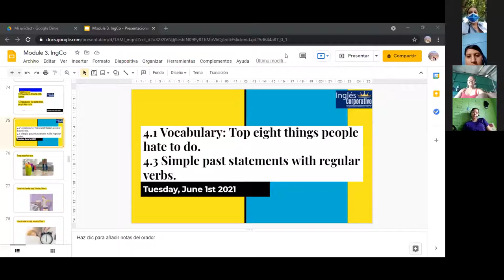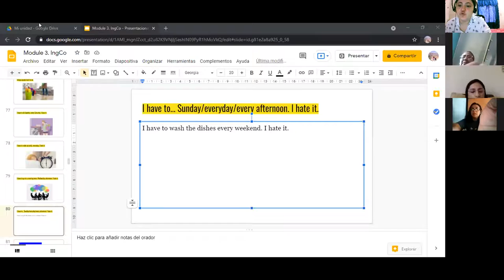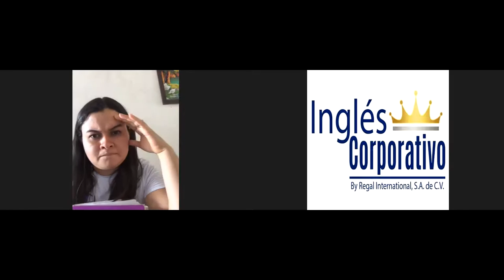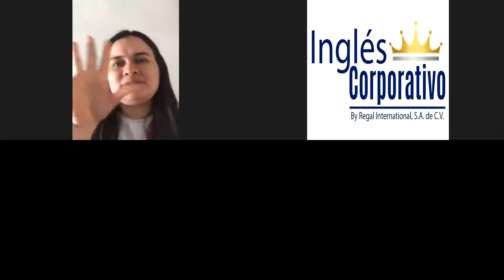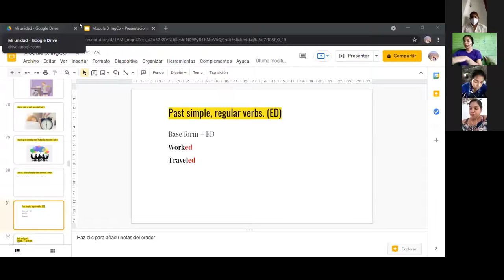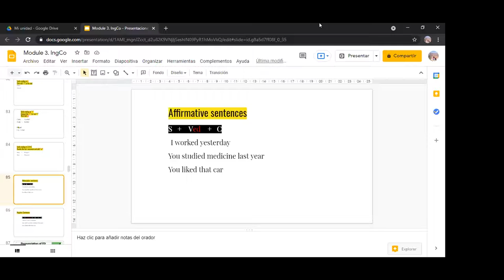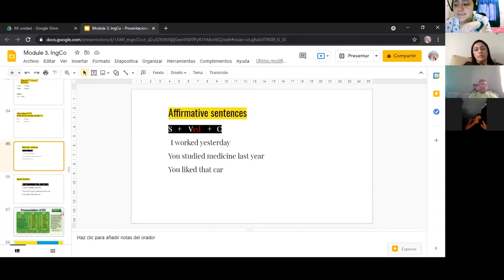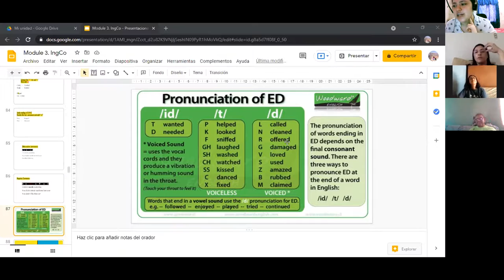Ingles Corporativo-4.3 Simple past statements with regular verbs. day 10